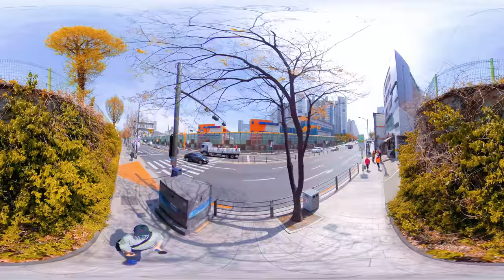Haengdang & Eungbong-dong Tour | 행당동/응봉동 13분 둘러보기 | 무학여고 | 응봉역 | 4K | Ep.273 | Insta360 One X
* 기기를 움직이며 시청하기 힘들면, 화면을 드래그하면서 시청해주세요!

안녕하세요. 여러분의 초상권 지킴이 미스터 로드뷰입니다.

오늘은 왕십리오거리~응봉역까지 걸어보겠습니다.
오늘 제가 보여드릴 행당&응봉동은 강북의 대표적인 주거단지 중 한 곳입니다.

지리적으로는, 왕십리역과 성수대교를 통해 서울 이곳저곳 원활하게 이동할 수 있습니다.
무학여고앞 교차로에서 방향을 바꿔서 가면 5호선 행당역으로 가실 수 있습니다.
무학여자고등학교는 현재 사전 허가 없이 외부인의 학교 진입이 불가합니다.
무학여자고등학교 맞은편에는 행당초등학교가 있습니다.
무학여고와 행당초등학교를 지나서, 행당동과 응봉동을 나누는 응봉사거리에 왔습니다.
이제, 응봉교 밑에 있는 응봉역까지 걸어가보겠습니다.
응봉교를 통해 성수대교로 진입할 수 있습니다.
광희중학교가 이곳에 있습니다.
응봉체육공원과 인접해 있는 응봉역에 도착했습니다.

행당동/응봉동 일대를 방문할 계획을 가진 분들께 도움을 드리고자,
행당동/응봉동 일대 360도 카메라 로드뷰 영상을 업로드합니다.

온라인청년센터의 ‘청년구직활동지원금’을 통해 인스타360 ONE X 카메라로 제작된 촬영본을 편집, 업로드하게 되었습니다.

전체 촬영본 중 절반은 ‘인스타360 ONE X’ 360도 카메라로,
남은 절반은 ‘소니 4K 액션캠 FDR-X3000’ 으로 제작되었습니다.

그리고, ‘ZOOM H1’ 마이크를 통해 더욱 입체감있는 자연의 소리를 담았습니다.

* If you can't move your device and watch it,  Please watch while dragging the screen!

Hello, I'm Mr. Road View who protects your portrait rights.

Today, I'll walk from Wangsimni 5-way street to Eungbong Station.
Haengdang & Eungbong-dong, which I'm going to show you today, It is one of the representative residential complexes in Gangbuk.
Geographically, through Wangsimni Station and Seongsu Bridge, You can move smoothly from place to place in Seoul.
If you change your direction at the intersection in front of Muhak Girls' High School, you can go to Haengdang Station on Line 5.
Muhak Girls' High School is currently not allowed to enter schools by outsiders without prior permission.
There is Haengdang Elementary School across from Muhak Girls' High School.
After passing Muhak Girls' High School and Haengdang Elementary School, we arrived at the Eungbong-gil which divides Haengdang-dong and Eungbong-dong.
Now, let's walk to Eungbong Station under Eungbong Bridge.
You can enter Seongsu Bridge through Eungbong Bridge.
Here is Gwanghee Middle School.
We have arrived at Eungbong station, which is adjacent to Eungbong Sports Park.

To help those who are planning to visit around Haengdang & Eungbong-dong, Upload Haengdang & Eungbong-dong 360 degree camera road view video.

In addition, we purchased an Insta 360 ONE X camera through 'Advanced for Youth Job' in the online youth center, and edited and uploaded a 360-degree photo shoot.

Half of the footage is from a 360-degree "Insta 360 ONE X."
The other half was made into the Sony 4K Action Cam ‘FDR-X3000’.

And with the ZOOM H1 microphone, we have a more three-dimensional sound of nature.

* Support : Online Youth Center
* Camera : Sony FDR-X3000, Insta 360 One X, iPhone SE2 (2020)
* Edit Program : Final Cut Pro, LumaFusion